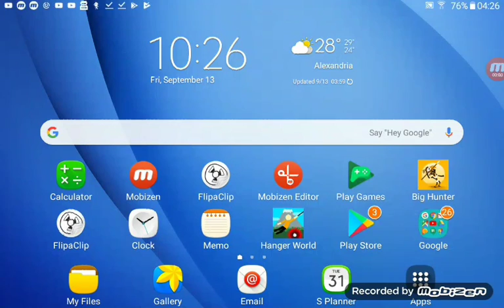Playing smashy city (rampage game)